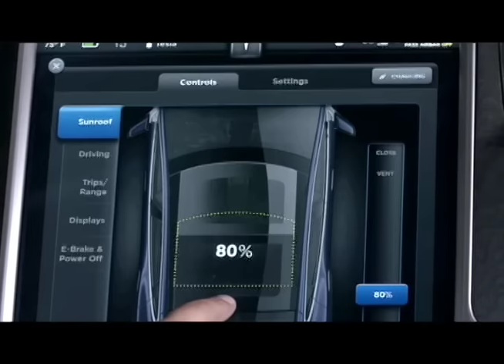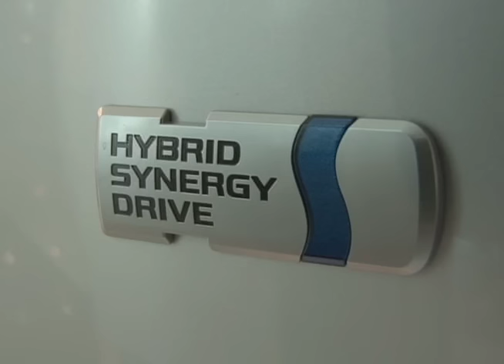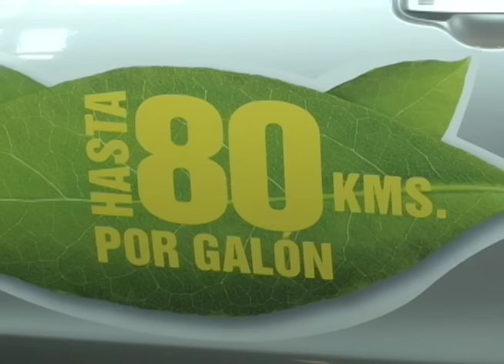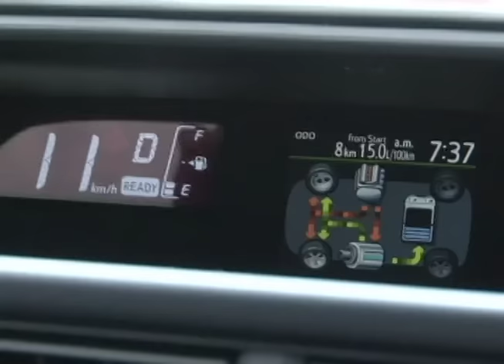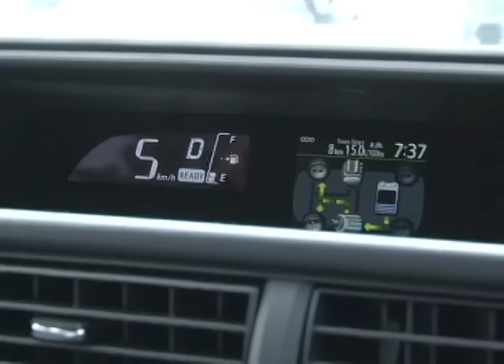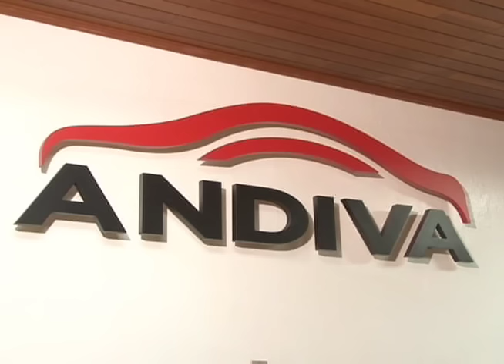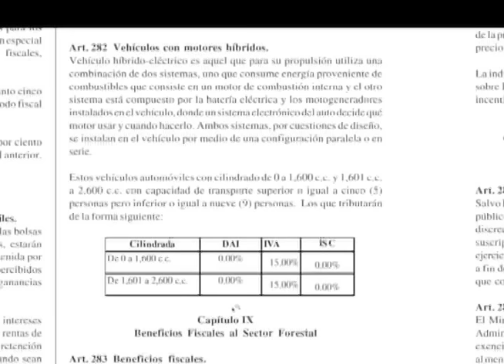El Prius: un automóvil híbrido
La revolución automotriz llega al mercado nacional de forma silenciosa. Los automóviles híbridos ahorran combustible y son amigables con el medio ambiente.